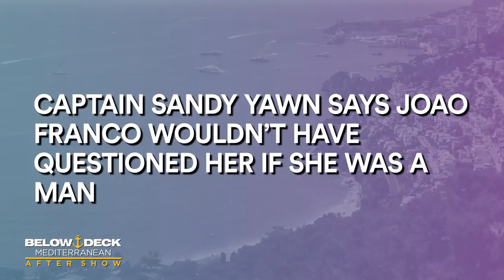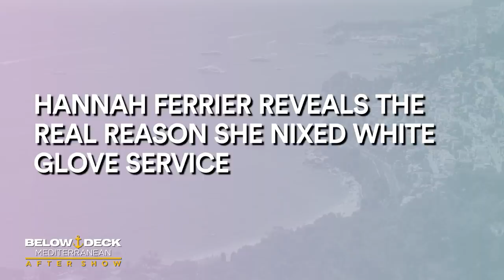Captain Sandy Says João Wouldn't Question Her If She Was A Man | Below Deck Med After Show Pt2 S4E16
Captain Sandy Yawn has a lot more to say about her confrontations with João Franco and Hannah Ferrier.

ABOUT BELOW DECK MEDITERRANEAN:
Bravo Media sails through the French Riviera in a new season of Below Deck Mediterranean. Sandy may be navigating the “Sirocco” mega yacht again, but she brings a new level of leadership in season four. With high expectations, she has no tolerance for anything short of perfection and will take drastic measures if the crew can’t deliver. Hannah, looking to right her wrongs from last season, is hoping for smooth sailing with a strong interior crew. But will choppy waters threaten her redemption?  Mila, classically trained in French culinary cuisine, becomes the first female chef in franchise history, but after a bout with food poisoning right as the first charter guests are set to arrive, she’ll have her work cut out for her. Aesha, coping with a difficult past and using humor to get through tough times, is ready to hit the high seas and get another charter under her belt. Anastasia, born in the Republic of Georgia, has a strong sense of pride in her work ethic which takes her on an unexpected journey. João is looking for a fresh start and is laser focused on being the best Bosun for the crew, but not everyone is on board. Colin, feeling homesick, quickly finds himself on the outs after trying to connect with the new deck crew. Travis after a few mishaps begins to question leadership, however, it’s his “work hard, play hard” mentality that comes into question by the rest of the crew. Jack ruffles feathers when the crew notices he’s putting more effort into pursuing a crew member than his actual job.

Cast
Sandy Yawn
Hannah Ferrier
João Franco
Colin Macy-O'Toole
Mila Kolomeitseva
Aesha Scott
Anastasia Surmava
Travis Michalzik

Captain Sandy Says João Wouldn't Question Her If She Was A Man | Below Deck Med After Show Pt2 (S4 Ep16)